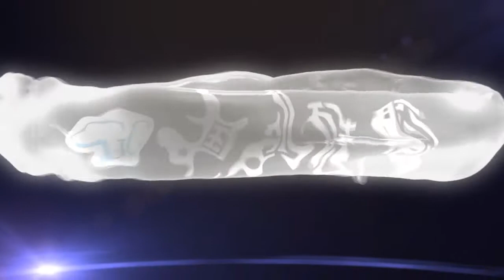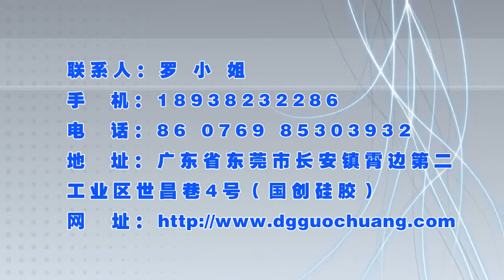GC silicone video how to make food grade abalone mould making easily process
Guochuang silicone is a leading manufacturer of rtv2 liquid silicone rubber for abalone mould.